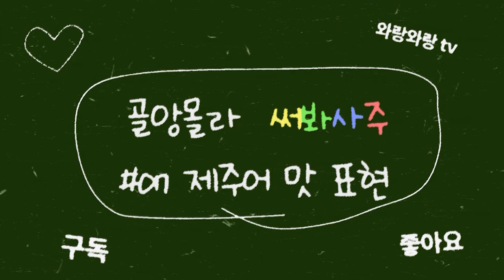제주어 배우기(골앙몰라 써봐사주)(자막 버전) #07 제주어 맛표현